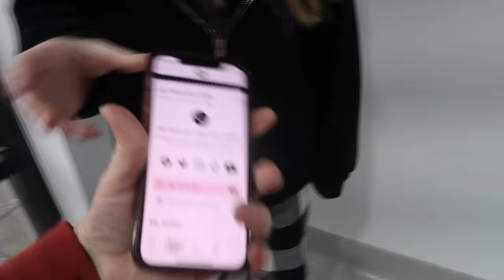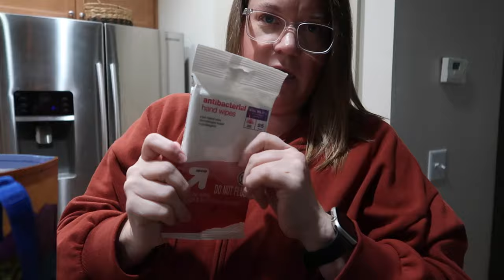HUSBAND IS IN CHARGE OF HIS COMPANY CHRISTMAS PARTY...NOT ME! | CHRISTMAS VLOGS 2023 | VLOGMAS 2023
AMAZON FAVORITES:

LUG TRAVEL BAG:

MICROFIBER BEACH (TRAVEL) TOWELS:

GoPro HERO9 BLACK CAMERA:

Canon PowerShot G7X Mark II Digital Camera:

Monitor Stand Riser Desk Organizer:

Bookshelf for Desktop Storage:

ART MARKER SET:

CURRENT PHONE CASE:

FETCH APP -2000 BONUS points w/ REFFERAL CODE:
5KKJA